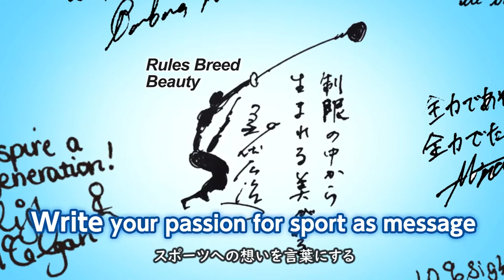Celebrate the “International Day of Sport for Development and Peace” & “PLAY TRUE DAY”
Let’s celebrate jointly the “International Day of Sport for Development and Peace (IDSDP)” on 6 April and the “PLAY TRUE DAY” on 9 April.
The legacy project for Tokyo2020 Games is now available! PLEASE share your message and photo for creating the !

4月6日は「開発と平和のためのスポーツの国際デー」、4月9日は「PLAY TRUE DAY」です。
日本アンチ・ドーピング機構（JADA）では、「クリーンでフェアなスポーツ・社会」を推進する2つの記念日に対して、キャンペーン動画を作成しました。
2つの記念日をきっかけにTOKYO2020に向けて「スポーツへの想い」をリレーいただく方を募集しております。
詳しくは以下のURLよりご覧ください。